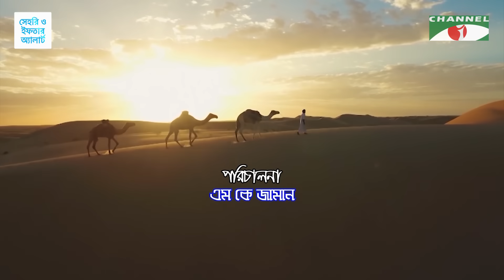Kafela - 2024 | কাফেলা | Ep-08 | জান্নাতুল মুয়াল্লা | মক্কা শরীফ, সৌদি আরব | Ramadan Documentary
কাফেলা - Kafela
পরিকল্পনা: শাইখ সিরাজ
গ্রন্থণা ও উপস্থাপনা: মুফতি আবুল কাশেম মোহাম্মদ ফজলুল হক
পরিচালনা: এম কে জামান

worldwide.